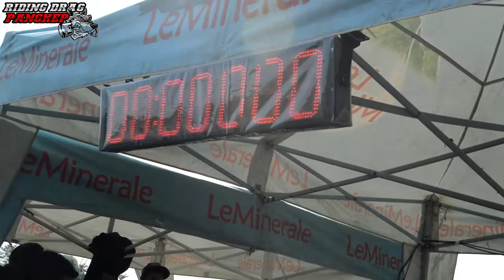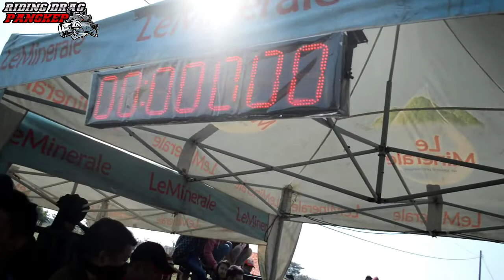DRAG BIKE TAKALAR NINJA Dheni Apriawan air radiator meletus FRAME STD 155CC LOCAL SULSEL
Video yang ditampilkan diantaranya:
- Video Joki-joki ternama di Sulawesi Selatan seperti @m.nuzul_qadri299 @rainal_valepi madank_ak_132 @ilhamcebinnk @ancasincan15_ @nasrunbalao @misnaa.21 @qalby_101 @skmawtii dan masih banyak lagi.

Kontak:
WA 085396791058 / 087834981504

Terima Kasih.